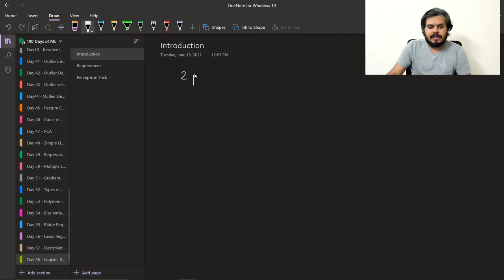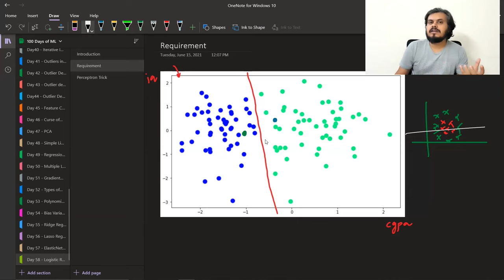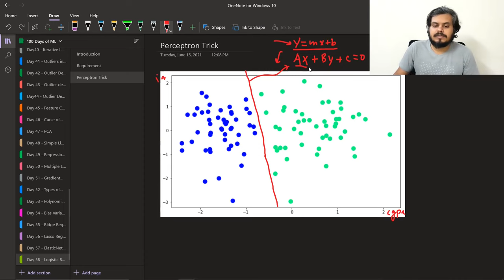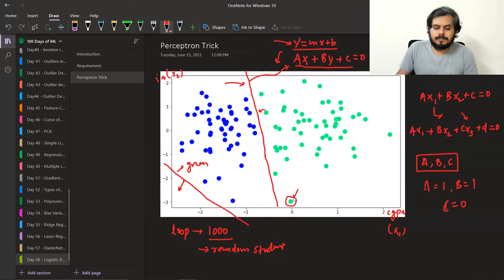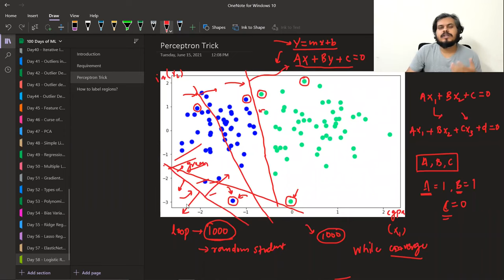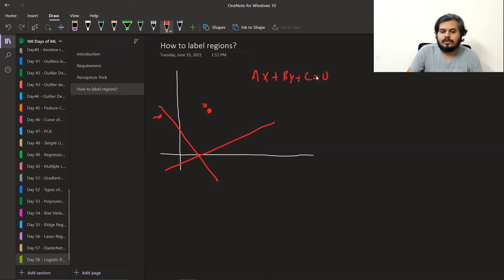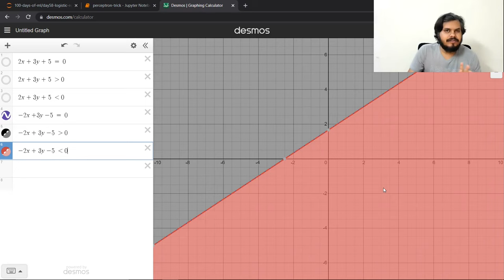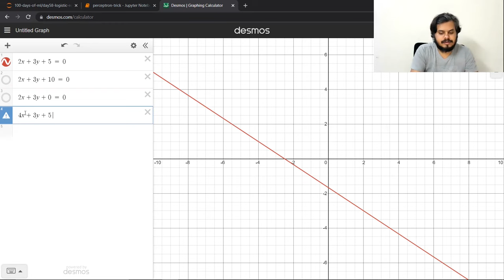Logistic Regression Part 1 | Perceptron Trick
This is the first part of Logistic Regression. We'll kick things off by introducing the Perceptron Trick, a foundational concept that sets the stage for understanding how Logistic Regression works.

⌚Time Stamps⌚

00:00 - Intro
00:42 - What is Logistic Regression
02:36 - Prerequisite for Logistic Regression
05:07 - Perceptron Trick
14:56 - How to label regions?
18:15 - Transformations
30:44 - Algorithm
41:43 - Simplified Algorithm